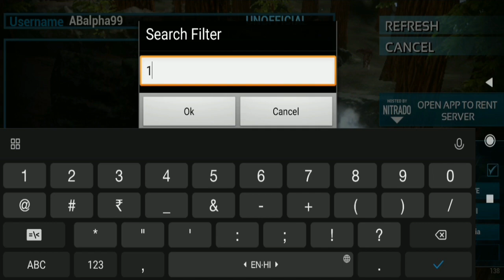How to 100 levels in 3 to 4 hours in Ark Survival evolved Mobile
Hey everyone I was asked a lot of question that how did I started as a lvl 100 player in Ark survival evolved Mobile. So here's the answer. This is a legit way.

Suggested videos:-

Abhi tak padh rahe ho to like bhi kar dena     😁😁
Your support is what I need.